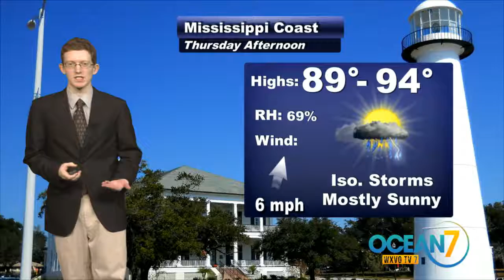Thursday Morning 07/06/17 Ocean7 Forecast